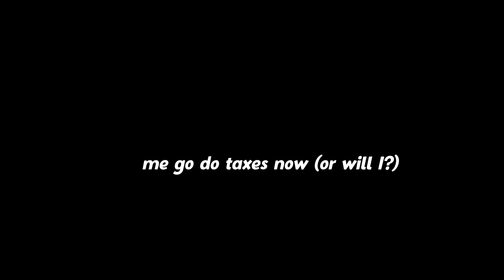Floppyments 51 (18 Birht Edishun Edition)